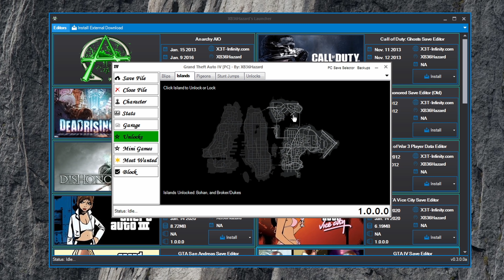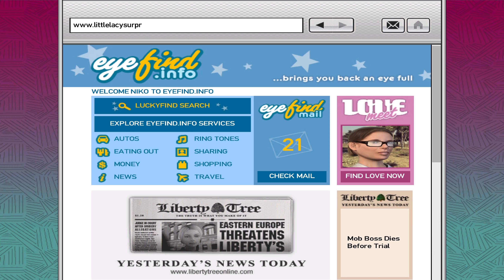Facts, Strats, & Glitches In GTA IV #3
In this video, we'll be looking at more facts, strats, and glitches for the game Grand Theft Auto 4!

As for the save editor I used, not exactly sure if it's safe, so use with your own caution!
It was the "XB36Hazard Save Editor"